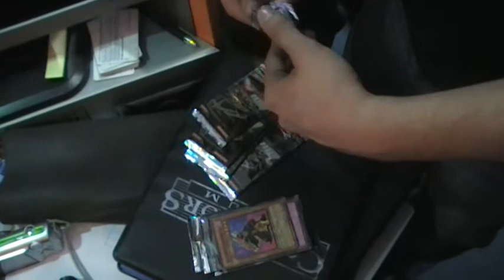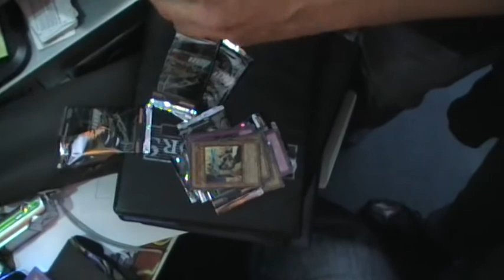Turbo Pack Opening 2